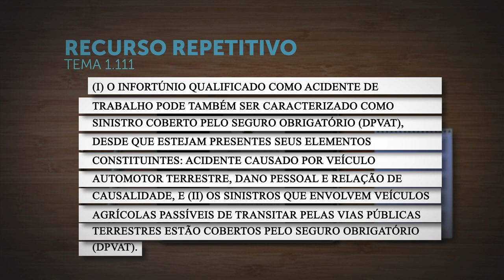Em repetitivo, Segunda Seção fixa teses sobre sinistro de veículos agrícolas e DPVAT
Ao analisar o Tema 1.111 dos recursos repetitivos, a Segunda Seção do Superior Tribunal de Justiça (STJ) fixou, por unanimidade, duas teses sobre veículos agrícolas e o Seguro de Danos Pessoais Causados por Veículos Automotores de Vias Terrestres (DPVAT).
Com o julgamento, as teses devem ser aplicadas na solução dos processos individuais ou coletivos com as mesmas controvérsias que estavam sobrestados em todo o território nacional e que agora podem voltar a tramitar.
REsp 1937399
REsp 1936665